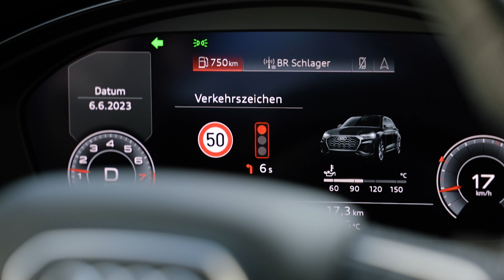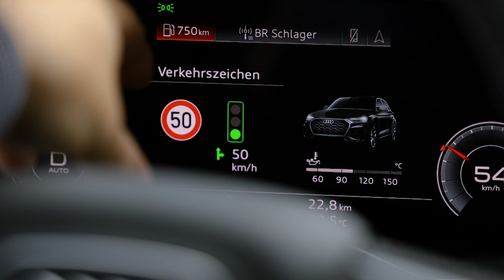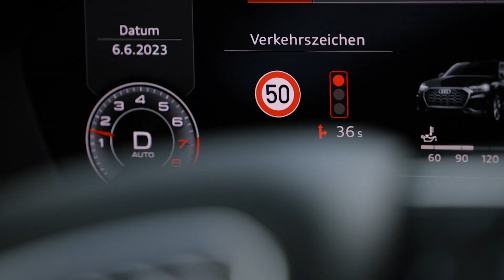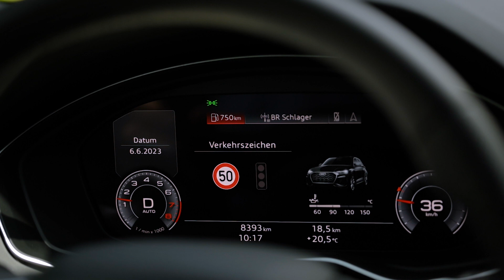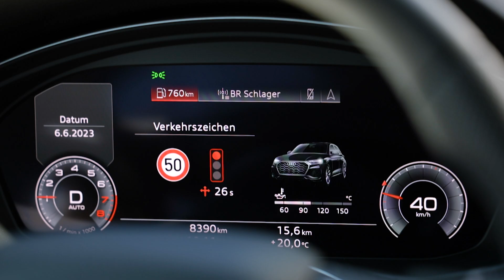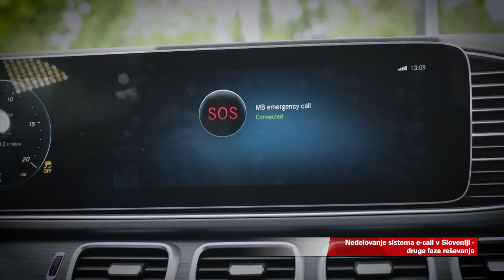Audi traffic light information pomaga ujeti zeleni val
Audi Traffic Light Information je funkcija, ki si jo lastniki audijev naročijo kar prek spleta, da jim te dodatne informacije sredi merilnikov pomagajo pri spopadanju z rdečimi semaforji.

Sogovornik:
Johannes Daubmeister
Audi - vodja testiranja sistema Audi TLI

Avtor: Miha Merljak
Kamera: Luka Gregorič
Montaža: Rok Kompare